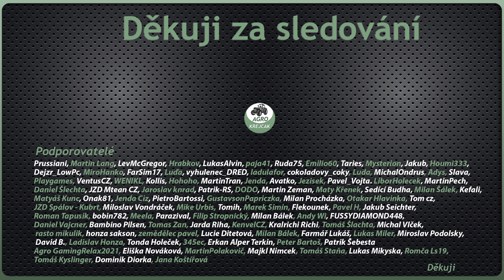🚂 ELEKTRONICKÉ SOUČÁSTKY = PRŮVAN NA KONTĚ | WORKERS & RESOURCES: SOVIET REPUBLIC CZ|S02E41